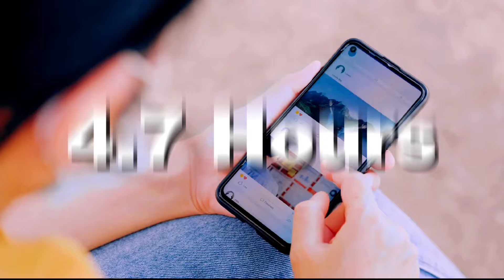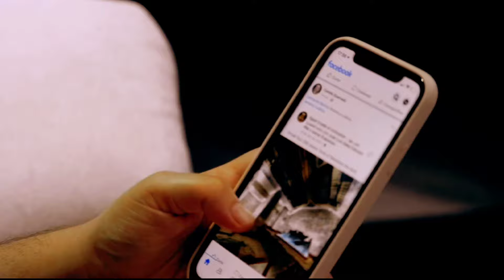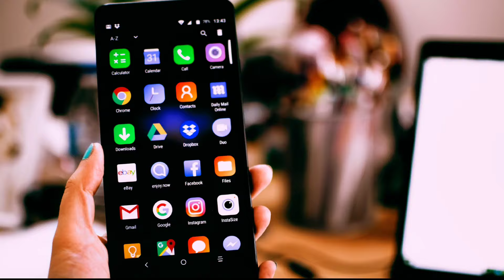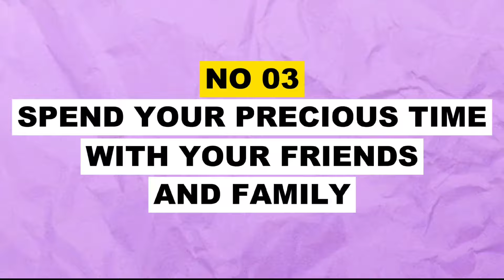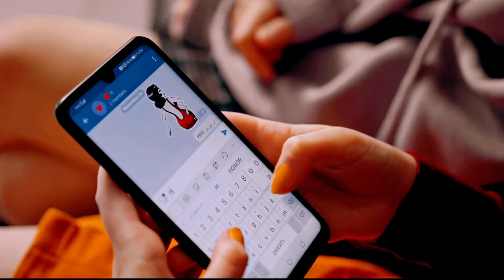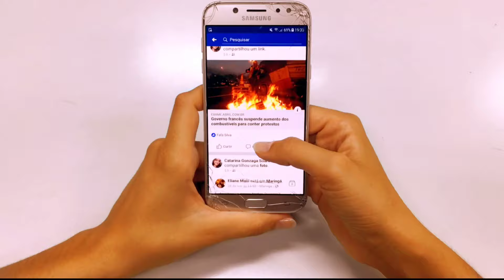📲இந்த APP notification off பண்ணி வெய்ங்க🛑/ Quit Social Media for 30 Days / Social Media Detox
Are you constantly scrolling through your social media feeds, mindlessly checking your notifications and feeling like you're missing out on life?

It's time to take back control and quit social media for 30 days. In this challenge, we challenge you to disconnect from Instagram, Facebook, Twitter, and all other social media platforms for a month.

You'll be amazed at how much free time you'll have and how much more present you'll be in the moment.

 Join us as we document our journey and share the benefits of taking a break from the digital world. From increased productivity to improved mental health, this challenge might just change your life.

Are you ready to step away from the screen and see what happens? Watch our video to find out more about quitting social media for 30 days.

Let's take on this challenge together and see where it takes us!